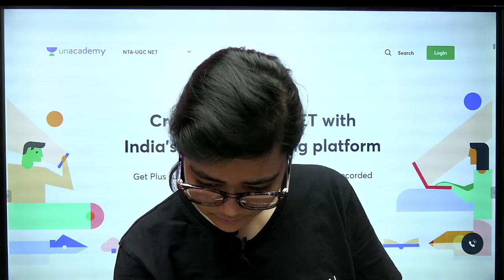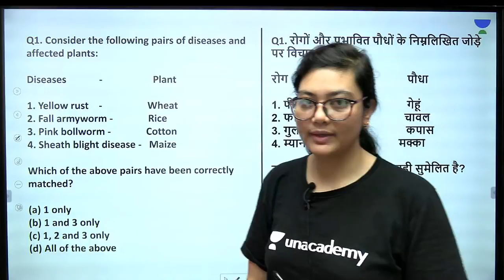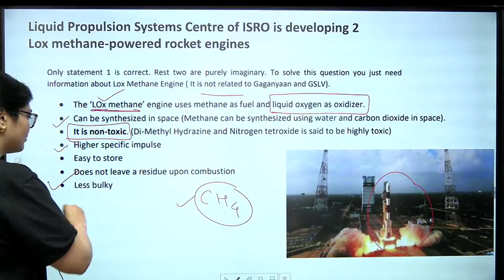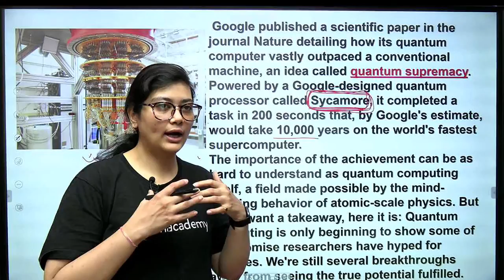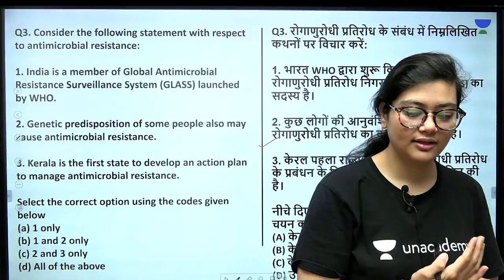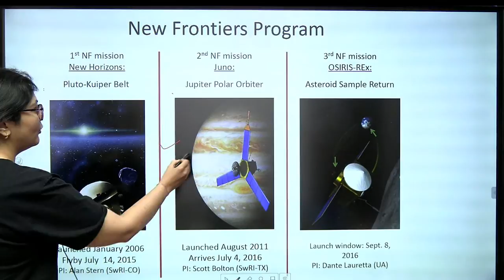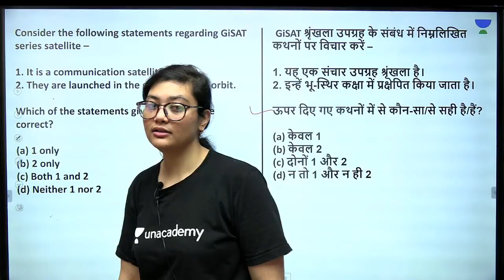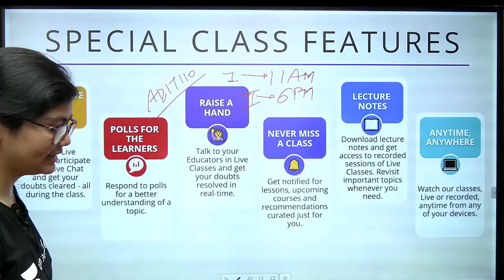Current News MCQs Session | Current Affairs | NTA UGC NET 2021 | by Aditi Sharma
In this Class, Aditi Sharma Ma'am will cover the Current News MCQs Session. Watch this video till the end to gain maximum benefit.

Aditi Sharma and other Top Educators take classes on Unacademy App.

Unacademy Subscription Benefits:
1. Learn from your favourite Educator
2. Dedicated DOUBT sessions
3. One Subscription, Unlimited Access
4. Real-time interaction with Educators
5. You can ask doubts in the live class
6. Limited students
7. Download the videos & watch them offline.

Get the NTA UGC NET Iconic Advantage:
1. Personal Coach
2. Study Planner & Bi-weekly Reviews
3. Dedicated Doubt Clearing Space
4. Personalized Test Analysis
5. Study Booster Sessions
6. Preparatory Study Material
7. All the Unacademy Subscription Benefits